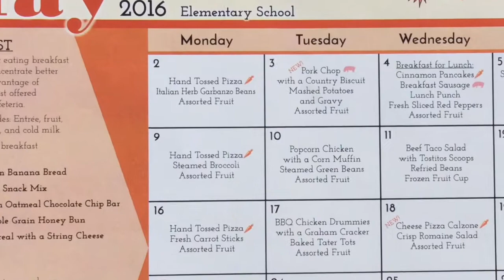NCNN Monday 5-2-16